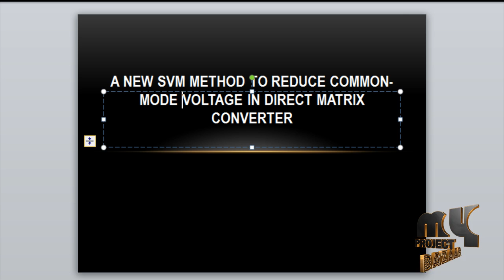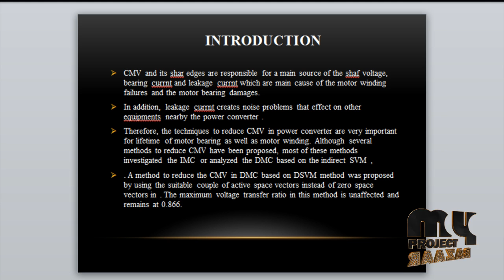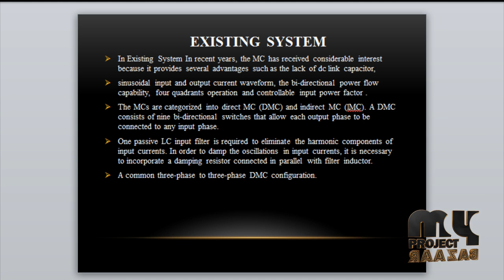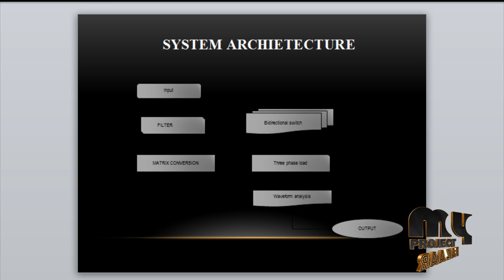A New SVM Method to Reduce Common-mode Voltage in Direct Matrix Converter